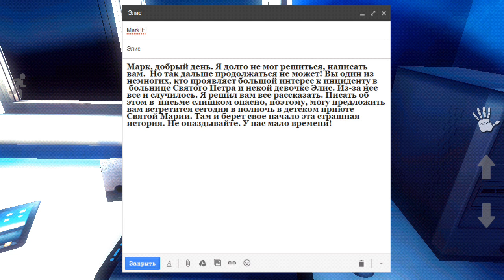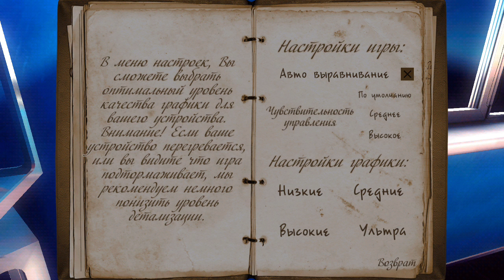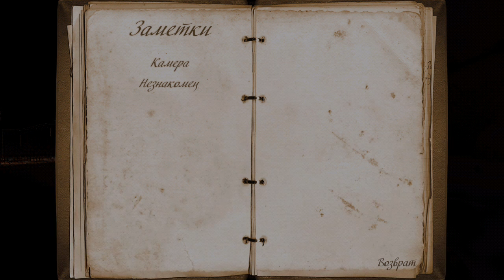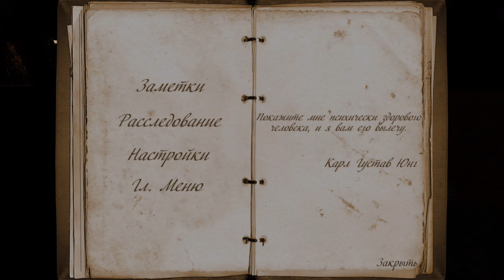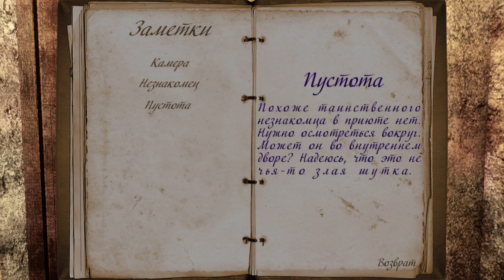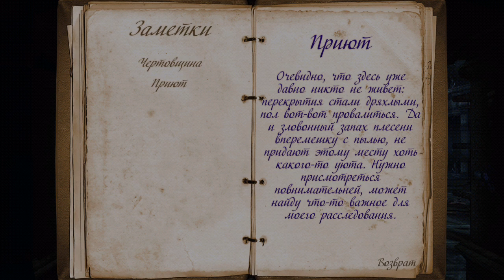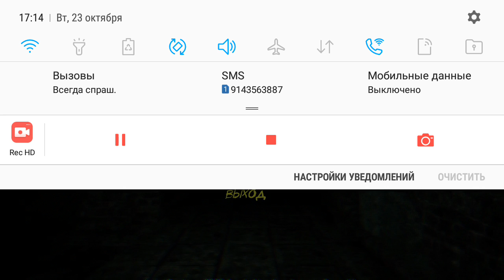Mental Hospital 4. Брр... И у кого такая больная фантазия?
Скачал на Google Play по распродаже игру. Не люблю хорроры, но всё же решил заценить... И что-то я сомневаюсь, что продолжу в неё играть.